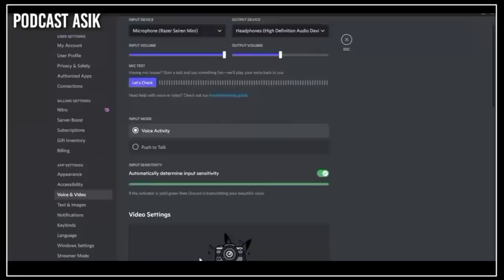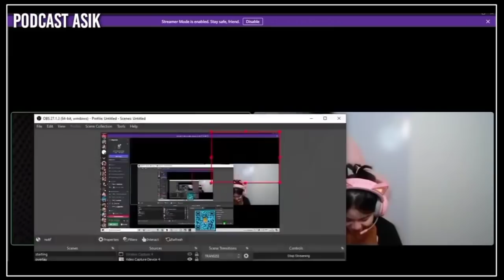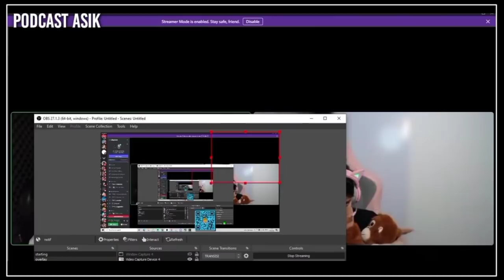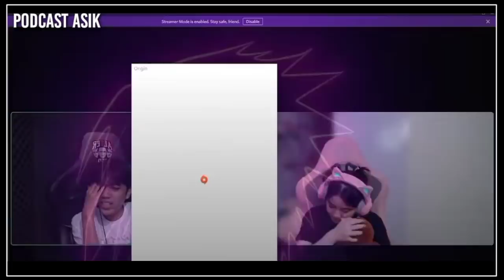CELIBOY DISCORD BARENG KAYES💕CELIBOY NASEHATIN KAYES MALAH DI LEDEKIN🤣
Source Live streaming YouTube AE Celiboy